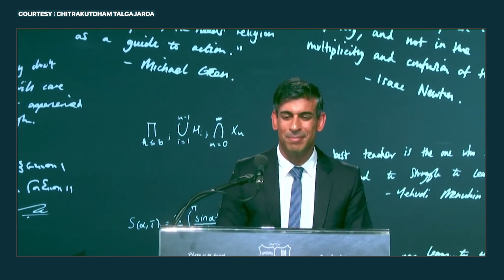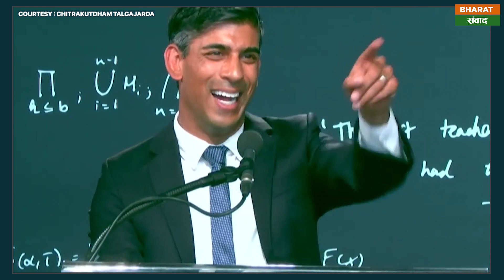Rishi Sunak : भारत के स्वतंत्रता दिवस के मौके पर क्या बोले ब्रिटेन के PM Rishi Sunak ?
कल कैम्ब्रिज यूनिवर्सिटी में मोरारी बापू की रामकथा का आयोजन हुआ जिसमे ब्रिटेन के भारतीय मूल के प्रधानमंत्री ऋषि सुनक भी पहुंचे। उन्होंने मोरारी बापू की व्यासपीठ पर 'जय सियाराम' का नारा लगाते हुए पुष्पांजलि भी अर्पित की। इस दौरान पीएम ऋषि सुनक ने कहा कि वो प्रधानमंत्री नहीं बल्कि एक हिंदू तौर पर यहां आए हैं। भारत के स्वतंत्रता दिवस के मौके पर मोरारी बापू की रामकथा में उपस्थित होना सम्मान और खुशी की बात है।